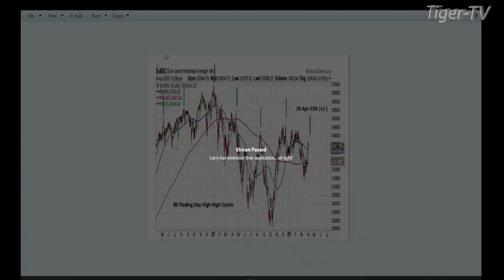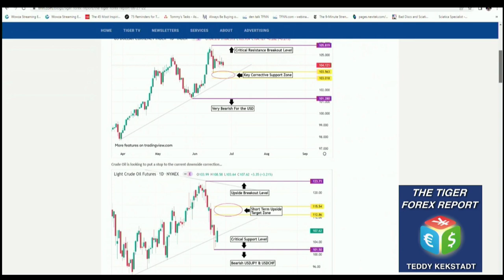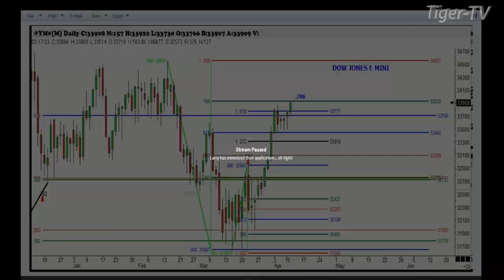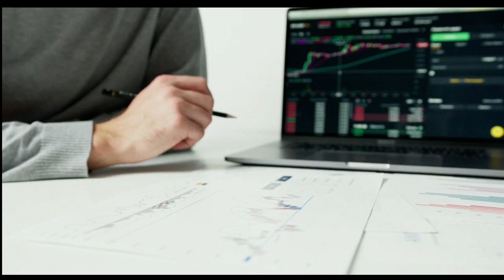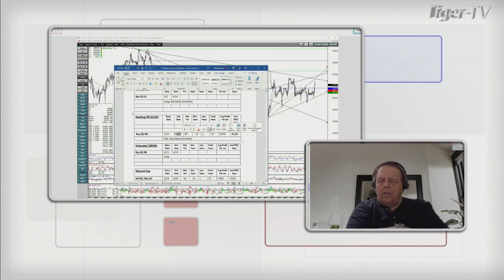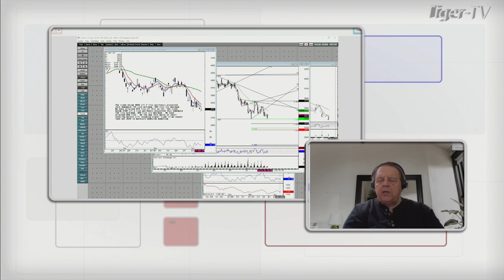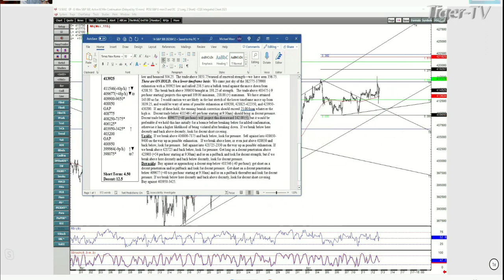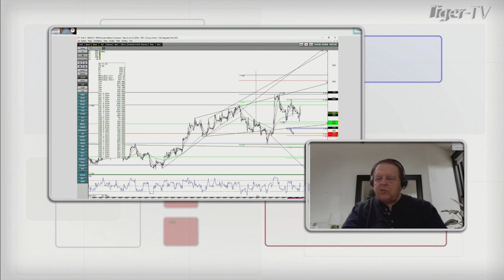April 12th, Trade What You See, Hour 1 with Larry Pesavento on TFNN - 2023